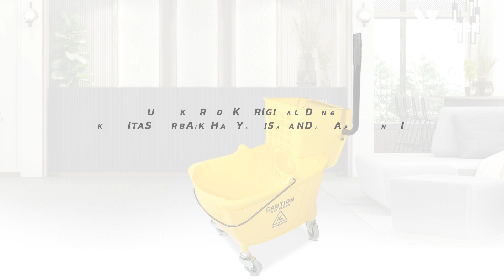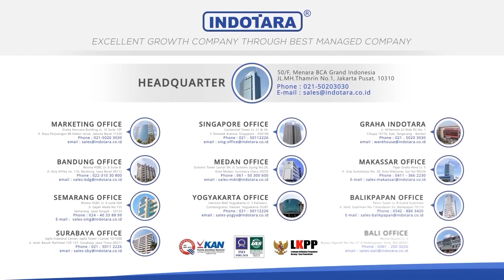DENGAN VALTER SIDE PRESS WRINGER WBT 32S , MENGEPEL AKAN MENJADI SEMAKIN ASYIK!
Side press wringer adalah perangkat yang digunakan dalam industri pembersihan dan perawatan lantai untuk mengekstrak kelebihan air dari pel mop setelah membersihkan lantai. Ini adalah komponen utama dari mesin pel yang sering digunakan di berbagai lingkungan, termasuk rumah tangga, gedung perkantoran, pusat perbelanjaan, dan fasilitas komersial lainnya.

Dengan Side Press Wringer anda akan mendapatkan pengalaman mengepel dan memberishkan menjadi pengalaman yang menyenangkan. Di desain dengan sangat minimalis dan sangat mudah dioperasikan, unit akan sangat membantu dan membuat pekerjaan lebih efisien dan lebih baik dari sebelumnya

Model : WBT-32S
Capacity : 32L
Material Wringer : Plastic
Material :Polypropylene (PP) Iron polyvin
Wringer Model : Side Press Wringer
Wringer Type : Manual Wringer
Weight : 7.2 Kg
Dimension (L x W xH) : 50.5 x 42 x 36.5 cm

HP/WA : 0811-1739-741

Head Office :
50/F, Menara BCA Grand Indonesia

Yogyakarta Office :
Hartono Mall Yogyakarta Lt. 3
Kaliwaru, Condongcatur,

Singapore Office :
MBFC Tower 3
17F, 12 Marina Boulevard
Singapore - 018982

Editor : Sopian_Adaptasi
vp id : 3444